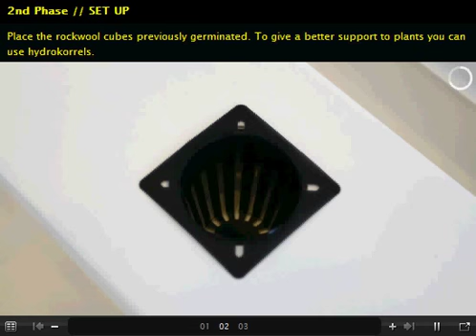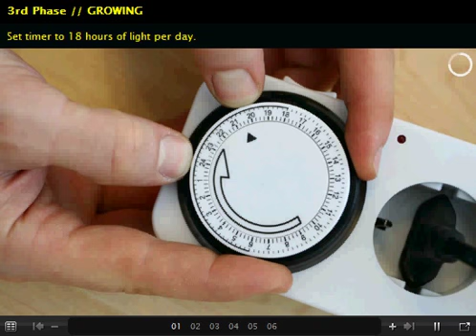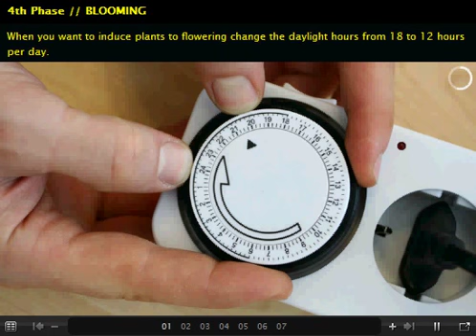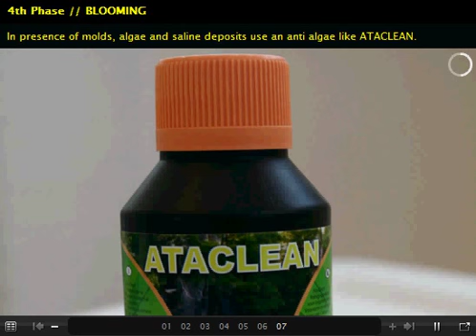Aeroponics Aeroponix Setup by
growshop presents Aeroponics system Aeroponix super-oxygenates setup.